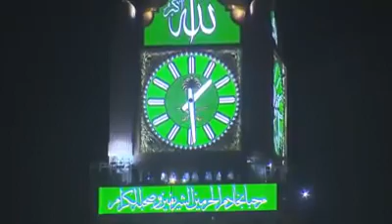Beautiful adhan/azaan in the world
Azaan is Muslim's prayer calling